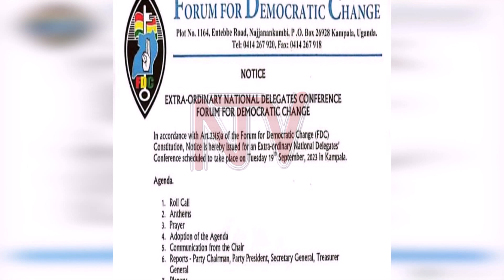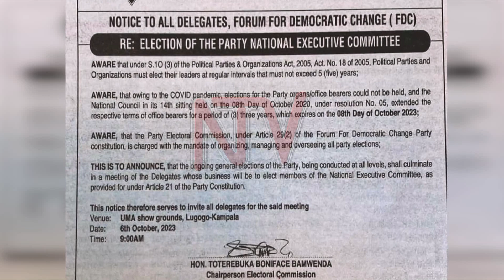Olukiiko ttabamiruka olwa FDC: Ab’e Najjanankumbi bagamba tebalina kye balumanyiko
Ebyokutuuza olukiiko ttabamiruka olwa FDC olwayitibwa Ssentebe w'ekibiina kino Wasswa Biriggwa kati bifuuse matankane oluvannyuma lw'abamu ku bakulu mu kibiina kino okutegeeza nga bwateebuuza.Mu kiwandiiko Biriggwa mweyayitira olukiiko luno, yakirambika ng'ekimu ku bigendererwa bye kwekunogera ebizibu by'ekibiina eddagala Amyuka omwogezi w’ekibiina kino John Kikonyogo agamba olukiiko luno telumanyiddwa nga n'olwekyo sirwakubaayo.